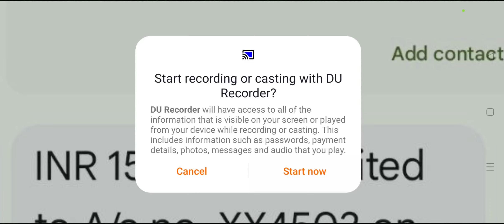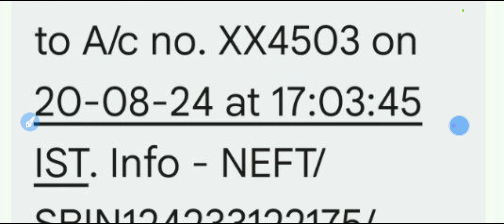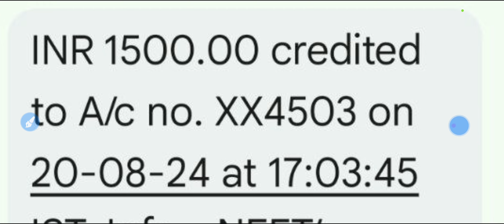Saksham Yojana Check Status || Thankyou For Little Screenshot || SUMIT SHEORAN SHO